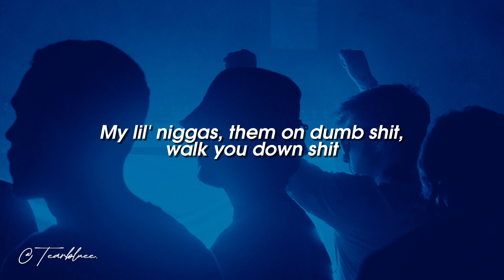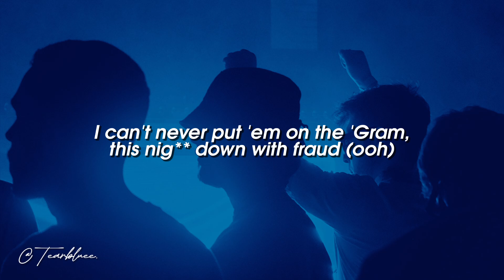Future - OATH (Lyrics)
Lyrics : I can't get enough of doggin' a ho out shit
Fuck her, kick her out shit, and that go for a boss bitch
My lil' niggas, them on dumb shit, walk you down shit
'Til the gun click, I don't post 'em, put 'em in no pics (purple)
Run you down in rush hour like Jackie Chan, chopstick (ooh)
I just bought a bitch with another bitch and they French kiss (ayy)
I'm a misfit, ain't goin' nowhere without my biscuit (oh)
I went rags to riches, just goin' ballistic (Pluto)
Got a powder pack for a model bitch tryna toot shit (Pluto)
Alley-oopin' vibes to the members, I'm not a Clark Kent (ooh)
Got some mix breeds (where?) with bad friends and they dark skin (where they at?)
Had my yellow bitch actin' devilish, tryna rob shit (yeah)
Freeband bitches have niggas swimmin' with raw fish
Purple Label collar, I'm covered in green, bring the golf kit (I swear)
Let the wrist flick on the average, now she priceless (priceless)
Keep me sharp, sharper than a butter knife, I'm a ice pick
Breakin' down a pound into grams, bringin' me dog shit
Comin' to the town, puttin' it down, bitch, I ain't lost it (got it)
I did my homework, put in my own work, one thousand
I got niggas flyin' on jets out public houses (gang)
If I was in lil' one position, I'd be a killer too
I'm the one to pay all they bonds and get their lawyers too (get it)
If you say you down for your dog, you kill or take a charge
I can't never put 'em on the 'Gram, this nigga down with fraud (ooh)
Cool nigga, ain't exposin' my hand, I gotta play my card (my hand)
We said a oath when we was kids, forever break the law